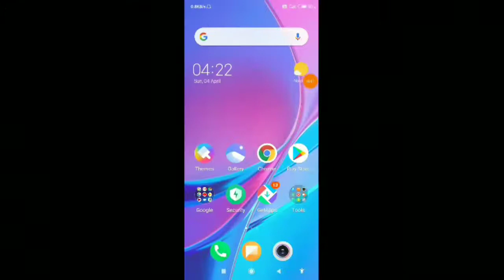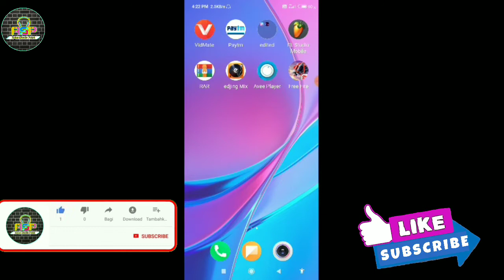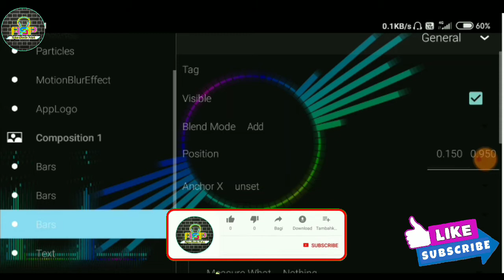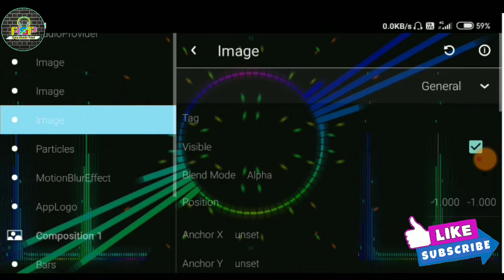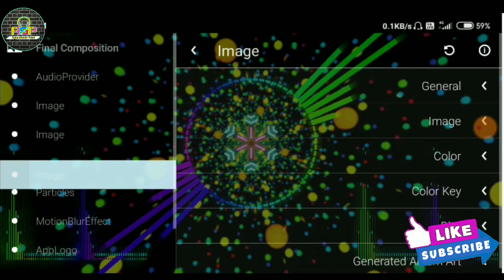(2021), ऐसी template बनाना सीखलो, Avee Player new template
🙏🙏  धन्यवाद 🙏🙏

1) avee player visualizer template download,
3) avee player template download,
4) template for avee player,
5) avee player visualizer file download,
6) avee player spectrum template download,
7) avee player spectrum download
8) avee player template,
9) avee player template download link,
10) avee player premium apk,
11) avee player tutorial,
12) avee player pro apk download,
13) avee player template nightcore,
14) avee player ViSualizer download,
15) avee player visualizer
16) avee player visualizer file download,
17) avee player spectrum download,
18) avee player visualizer template download,
19) avee player spectrum template
20) avee player visualizer download,
21) avee player template apk,
22) avee layer visualizer file download,
23) avee player editing,
24) avee player me video kaise banaye,
Avee_Player_Tempalte​ aveeplayertemplate
avee_player_templates green_screen_templates
avee_player_video_editing
Newaveeplayertemplate aveeplayertemplatenew
Howtomakewhatsappstatus template
aveeplayer_visualizer aveeplayertemplatedownload
aveeplayertemplatenew new_aveeplayer_template
aveeplayer_template_new
aveeplayer_template_tutorial aveeplayer

background music cricket bi
nocopyrightsound
subscrisubscr